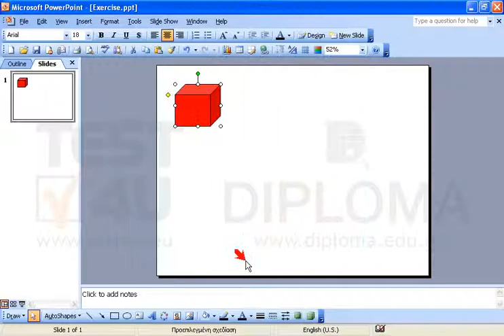Change the Fill color of the cube into red and make sure this is the default color of the new...